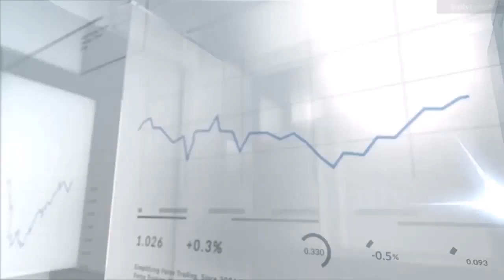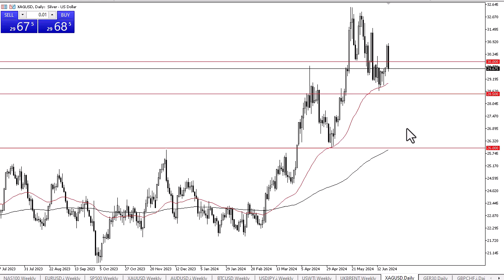Can Silver Shine Brighter? June 24, 2024 Forecast & Insights!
DailyForex experts provide the most updated Silver price analysis.